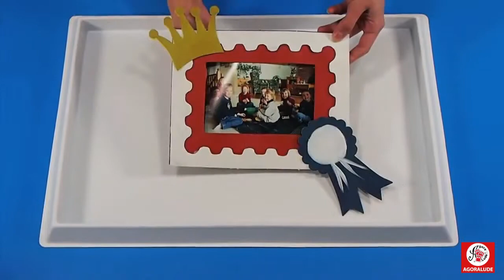Cadres à décorer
Des cadres à peindre et à décorer pour présenter vos photographies.